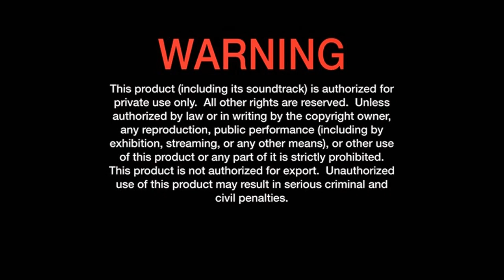DvD Walkthrough Review for The Little Mermaid (2023)